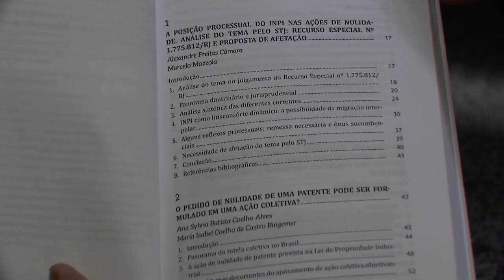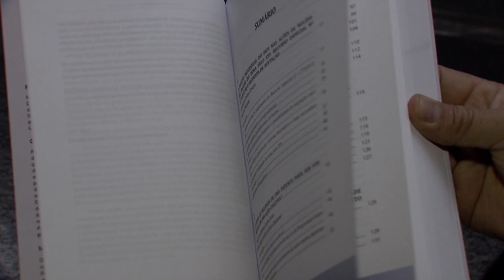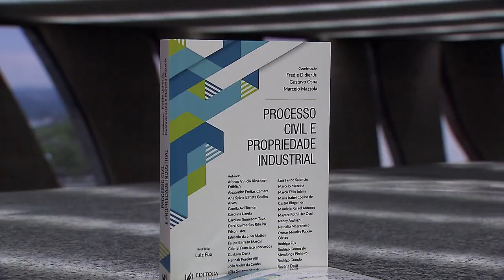Obra lançada no STJ trata dos desafios em processos sobre propriedade industrial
O livro Processo Civil e Propriedade Industrial reúne artigos de 19 autores, que tratam de diversos temas ligados a patentes, marcas registradas e propriedade intelectual. O volume tem prefácio do ministro do Supremo Tribunal do Federal (STF) Luiz Fux e artigos, em coautoria, da ministra Nancy Andrighi e do ministro Luis Felipe Salomão, do STJ.